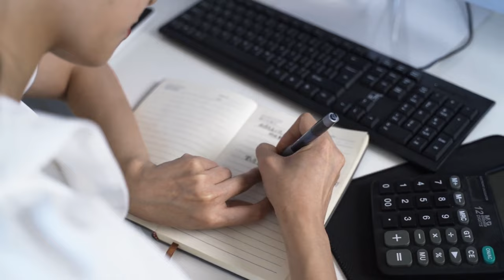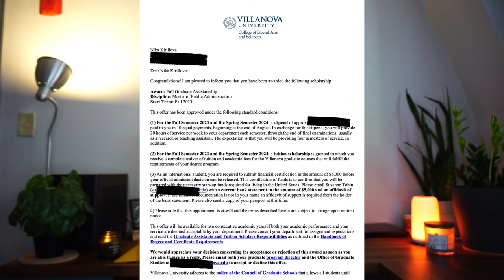Как я получила ПОЛНОЕ ФИНАНСИРОВАНИЕ в США | Гайд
В данном видео я подробно поделюсь своим опытом поступления на магистратуру в США, несмотря на то, что я выросла в обычной российской семье! Я убеждена, что каждый может получить финансирование для образования в США, и я готова помочь вам не упустить свой шанс!

Не упустите свой шанс на бесплатное образование в США!

🔻🔻⬇⬇⬇ Запись на консультацию через соц. сети ⬇⬇⬇🔻🔻

Name: @nika.milena.k

👯‍♀️КТО МЫ:
Мы - две сестры-близняшки, которые получают высшее образование за рубежом абсолютно бесплатно. В своем блоге мы рассказываем об образовании и стипендиях, о жизни в Америке и Европе, и о том, как ВАМ легко и просто переехать за рубеж.

🌎Милена училась в Lynn University на полной стипендии.
🌍Ника учится в Villanova University на полной стипендии, и отучилась в Corvinus University of Budapest также на полной стипендии.

Этот канал не монетизируется.